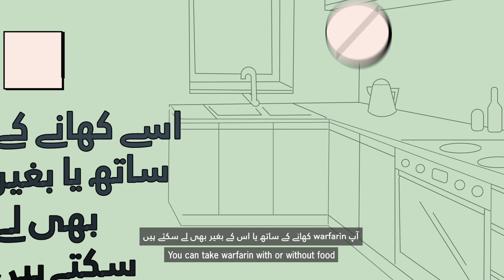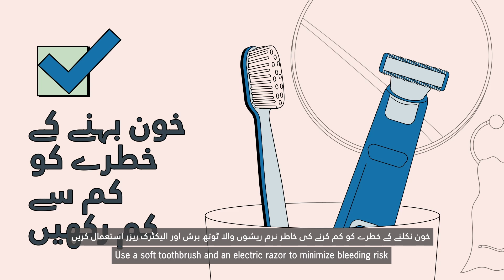Warfarin Patient Education Animation (Urdu)